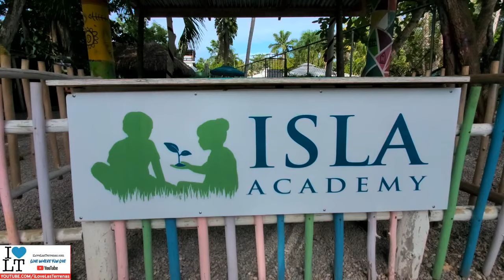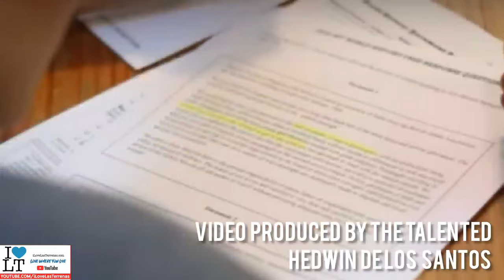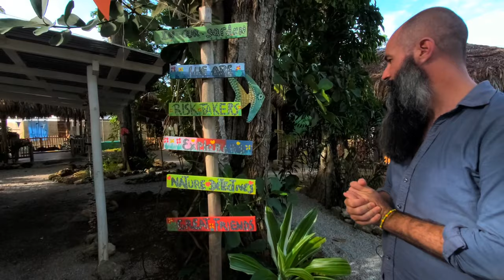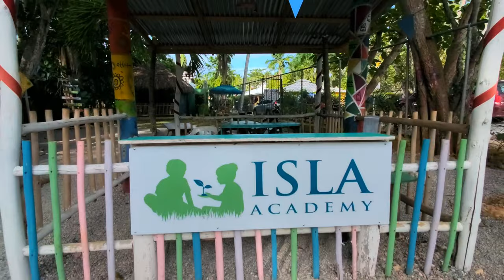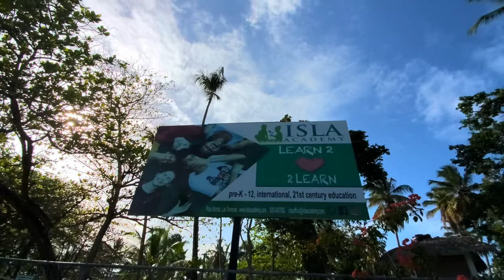Need to Choose a School in Las Terrenas, Dominican Republic? We Chose ISLA Academy | Playa Bonita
Dominican Republic
Las Terrenas
Learn why we picked Isla Academy for our daughter!

Sean Bennett
Director, Co-founder
Bachelor of Education, University of Georgia, USA

I began mentoring the youth in my hometown of Brunswick, Georgia when I was just 16 years old.  Teaching and guidance were a part of me before I ever knew what I "wanted to be when I grew up".  I worked at after-school and summer camps, led youth group activities, and umpired local youth baseball games until I entered the University of Georgia on scholarship.

Once there, I began my studies in Early Childhood Education.  My courses focused on educational psychology, special education, multiculturalism, and mathematics.  During my time as an undergraduate, I began working for a state-funded mental health organization providing group activity therapy to children with emotional behavior disorders.  This experience eventually led me to begin offering counseling in the homes and schools of these young people.

One year before graduating, I began offering counseling to foster children and their estranged parents with the goal of family reunification.  I assisted parents with their court-mandated case plans and provided parenting classes to improve success rates after reunification.  I also worked with the foster children to help re-build relationships with their birth parents while also maintaining a positive experience at their foster placement.  On weekends, I ran "The Granny House", a small home placement for foster children that had no other place to go.  While the youth were there, I served as their parent, mentor, teacher, and counselor until we could find a relative or foster home for them.

Seeing a need in our community to provide alternatives to incarceration for our teenagers, I started Impact Counseling and Consulting.  Shortly after the project began, I graduated Summa Cum Laude from the University of Georgia and then began studying Law at Georgia State University.  Within 18 months, Impact Counseling was the largest provider of counseling to juvenile offenders in northeast Georgia.  We were able to keep 183 of our first 200 clients out of juvenile detention centers.  To do this, I led group counseling sessions on issues ranging from anger management to substance abuse. I also provided college and career counseling, GED training, and job placement assistance.

In 2008, I moved to South Korea to teach at English Zone Academy. While there, I developed the curriculum and initiated adult English classes for local chemical engineers.  I also provided one-on-one counseling and English lessons to Korean students seeking to study in the United States.

In 2010, I began teaching IELTS training classes in Vietnam to students intending to study internationally.  In addition, I served as the English language professor at Infoworld University.  When possible, I also taught both elementary and high school classes at the American International School in Ho Chi Minh City.

After leaving Vietnam, I was chosen to be a principal for the brand-new satellite Primary School campus of an international school in Tanzania.  While there, I developed the administrative and physical structures of the school.  I improved upon existing policies from the school's main campus and helped to push advancements in the areas of parent involvement, cross-curricular learning, health and hygiene, and green practices.  I assisted in the design of after-school programs, a winter camp, a school playground, and football fields.  During my tenure, our school was the fastest-growing international Lower Primary school in Tanzania with consistent growth rates of 15% over the first three years.

I spent 2014 and 2015 as the Head of the English Department for the Liceo Cientifico in Salcedo, Dominican Republic.  The Liceo Cientifico is the Dominican Republic’s first STEM magnet school in the country.  There, I developed the most rigorous English curriculum in the country, using proven methods of assessment.  I designed entrance exams, led workshops in teacher training, and, most significantly, prepared my students to complete the Test of English as a Foreign Language (TOEFL), the prerequisite for entering any international university.

I now seek to share with other educators my experiences in developing schools and counseling programs in the US, Asia, the Dominican Republic, and Africa.  I have two beautiful children and an unquenchable desire to provide a world-class education to them and our community.  I believe in setting high expectations for all learners and emphasize teaching students to be stewards of the earth. My experiences serving students from a variety of abilities, cultures, and socio-economic backgrounds has led me to be a staunch advocate for teaching to an array of learning styles.